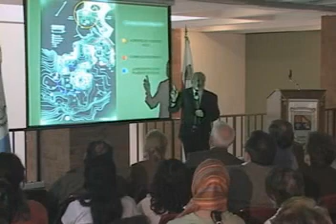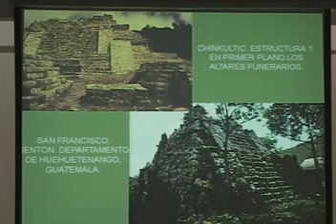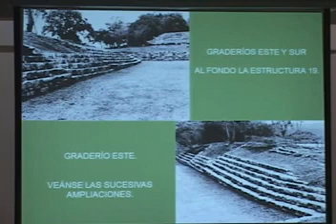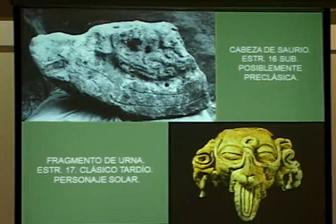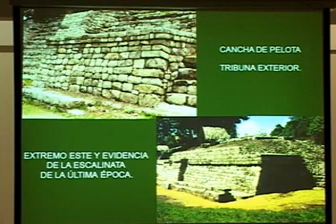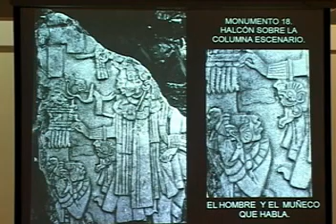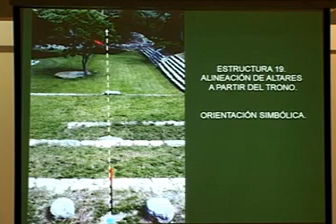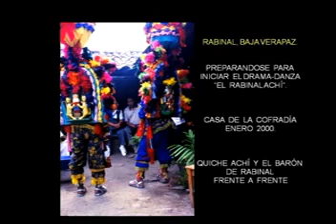El complejo escénico de Chinkultik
Conferencia impartida por Carlos Navarrete; Centro Cultural, Universidad Francisco Marroquín